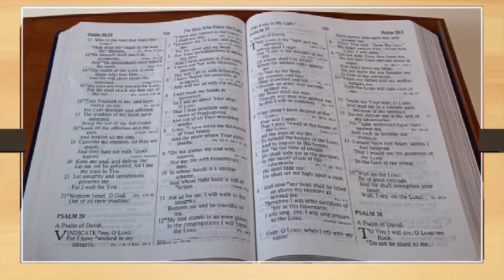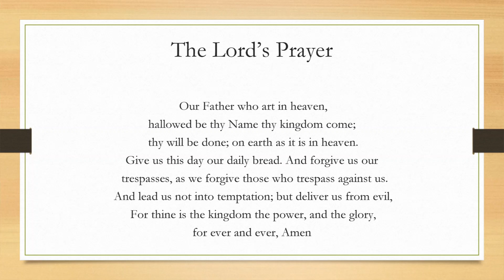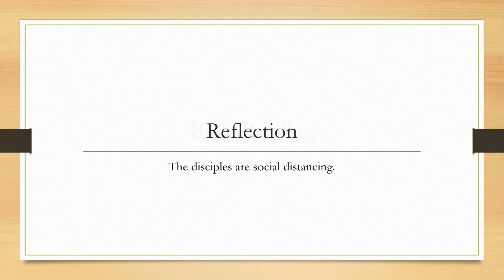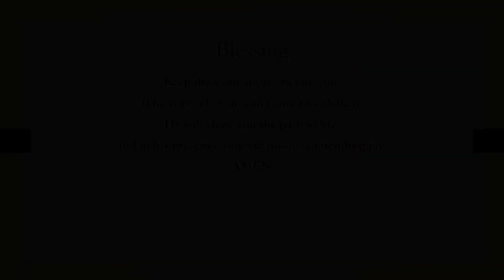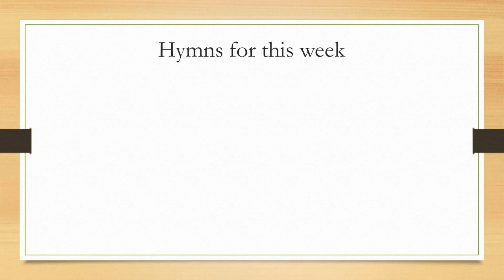Sunday 19th April 2020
Cheam Methodist Church Sunday Worship for 19th April 2020.  Second Sunday in Easter.  See end of video for hymns to join in with.

The suggested hymns for this week are "Be Thou my vision" and "I am a new creation".